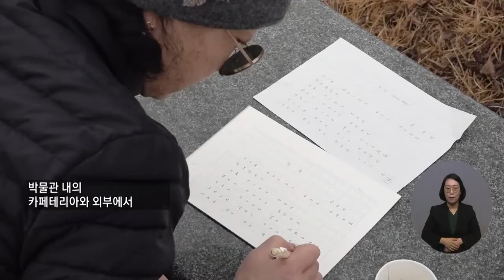복지TV뉴스 1632회 11월 23일 (수) 주요4 제17회 강원도 장애인종합예술제 열려 전우주 기자